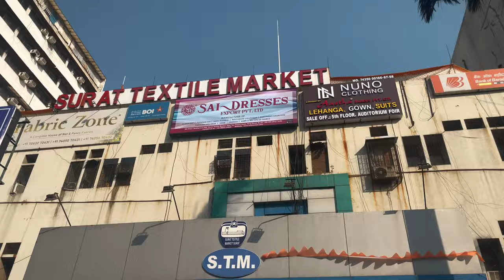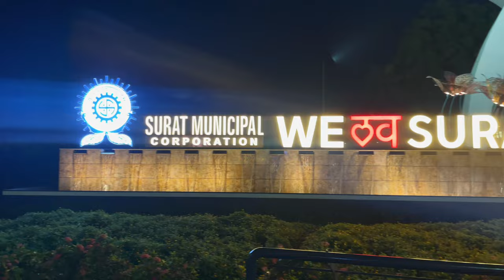Exploring The BIGGEST DIAMOND Market In The World (Surat, India)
Welcome to the Second episode of Funky Tonk Travel Vlogs! Exploring the city Surat. Join Indian actor Yash Tonk on an unforgettable journey from the bustling streets of Mumbai to the serene city of Ayodhya. In this travel series, Yash Tonk explores the rich culture, history, and beauty of India, sharing his experiences and adventures along the way. Join us as we embark on this exciting adventure together!